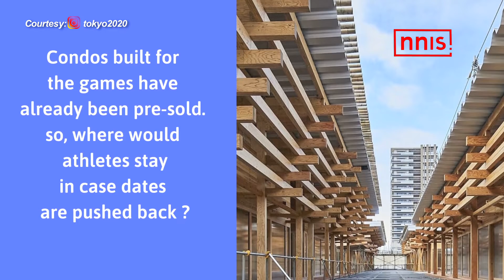THIS IS WHY TOKYO GAMES 2020 MAY NOT BE POSTPONED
Japan’s Olympic minister had recently said that the contract allows the Games to be postponed through end of 2020 due to fears over the spread of coronavirus.

But, can the Games be postponed? We look at the reasons why the Games may not be postponed.